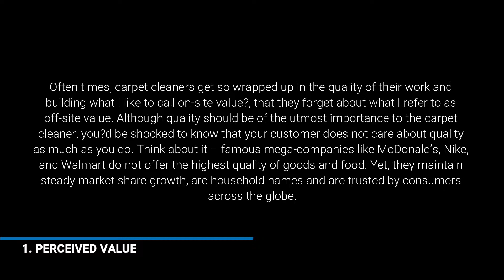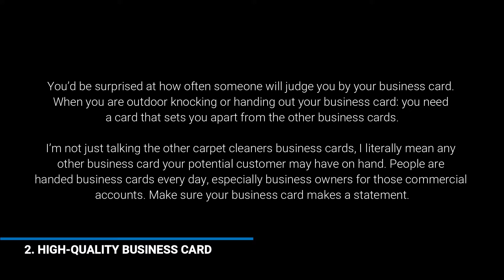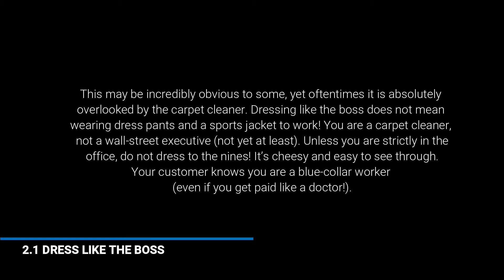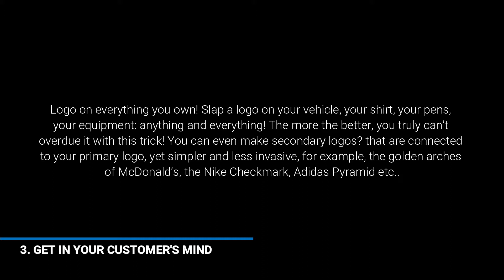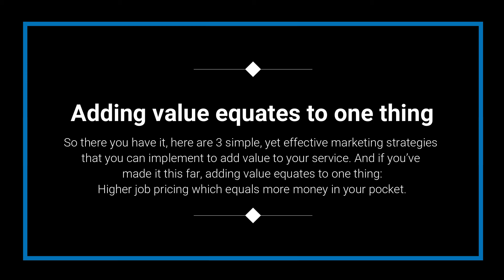3 simple & effective marketing tips to add value to your cleaning service in 2019 Part 1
By Colin Croteau
Magic Wand Carpet Cleaning Customer
This is part 1 of a three-part series, providing you, the floor cleaning company, some very simple, yet extremely effective marketing tips that you can implement as soon as today! Some of these points may seem painfully obvious, yet, they are often overlooked, leading to a service value that will not reach its full potential. All of these points are what I call off-site value. Includes: Perceived value, High-quality cleaning business card, and get in your customers’ mind.